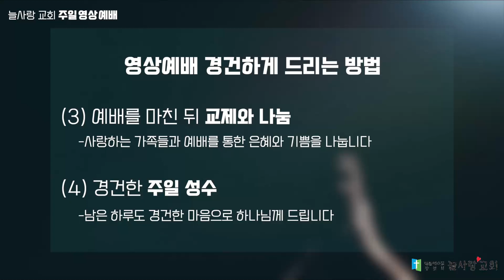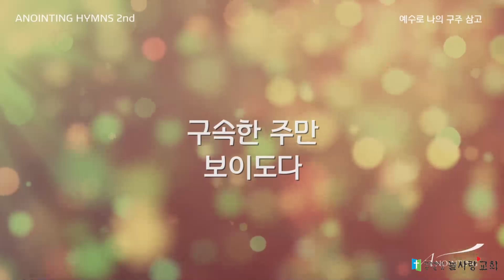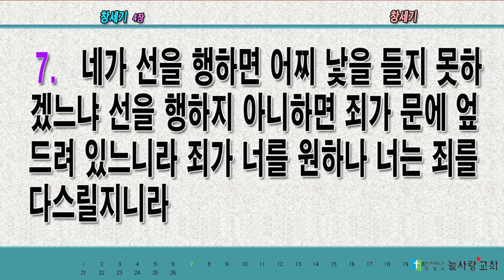[늘사랑 중등부] 임지훈 목사 / 2020년 03월 15일 주일예배 말씀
* 성경봉독 : 창세기 4장 1절 ~ 7절.
* 설   교 : 하나님께서 지뻐하시는 예배 (인지훈 목사)

감사합니다.

늘사랑교회는 하나님의 말씀과 은혜로운 찬양이
항상 넘처나는 교회 입니다.

* 새벽기도 : 평일 : 05시 30분.   주말(토) : 06시
* 수요예배 : 매주 수요일 오전 10시30분.

* 온라인 헌금 안내. (코로나19 사태로 인한 일시적 안내)

① 온라인으로 헌금을 하실 때에는 일반헌금(십일조, 감사헌금, 선교헌금 등)은
『일반헌금 통장』으로, 건축헌금은『건축헌금 통장』으로 해주시기 바랍니다.

*일반헌금통장: 수협은행 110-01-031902
  (예금주: 늘사랑교회)

*건축헌금통장:
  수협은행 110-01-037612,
  신한은행:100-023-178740 (예금주: 늘사랑교회)

② 또한『보내시는 분의 이름』과 함께 십일조, 감사헌금, 선교헌금, 건축헌금 등의『헌금 명목』도 반드시 표시해 주시기 바랍니다.

감사합니다.